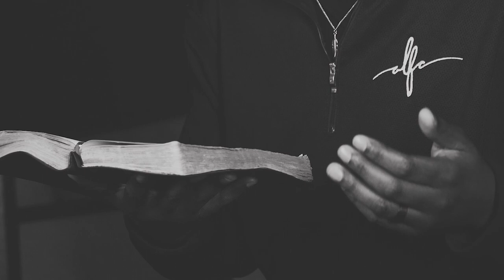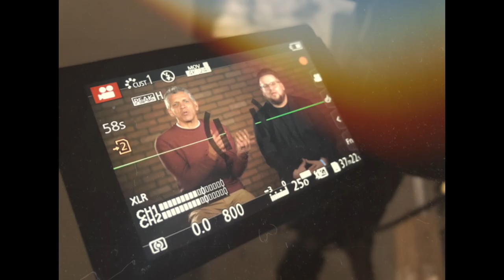"Reaching Out..." Pastor Aaron Levy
What a great reminder! Enjoy today's devotion out of the book of Psalms 91 as  Pastor Aaron give us insight of God's faithfulness.